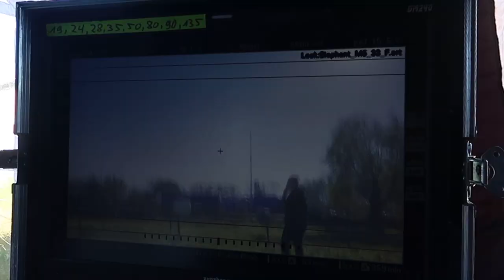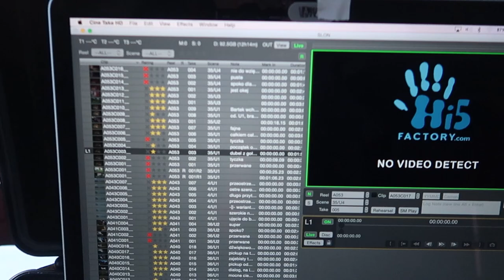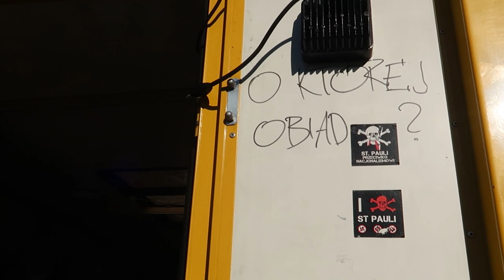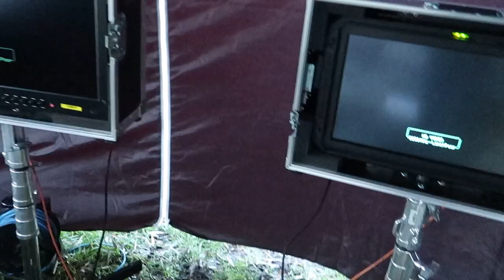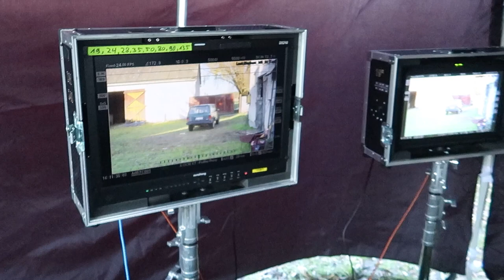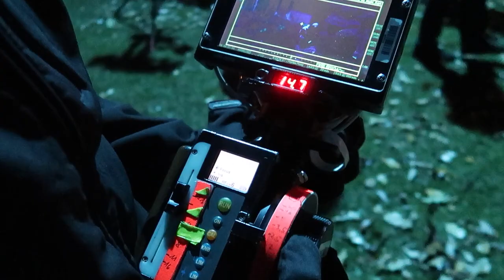VLOG: DZIEŃ NA PLANIE FILMOWYM | Jak wygląda praca filmowca?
Zapraszam na vlog z mojego dnia pracy na planie zdjęciowym do filmu fabularnego "Słoń" :)
Zajrzyjcie też na oficjalny profil filmu:

Zostaw komentarz dla zasięgu, jeżeli film Ci się podobał! ♡